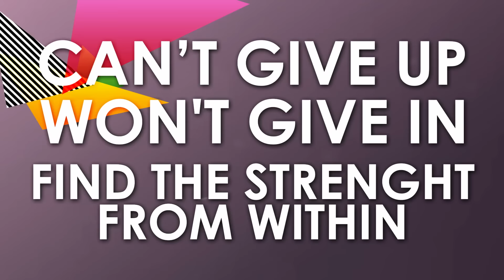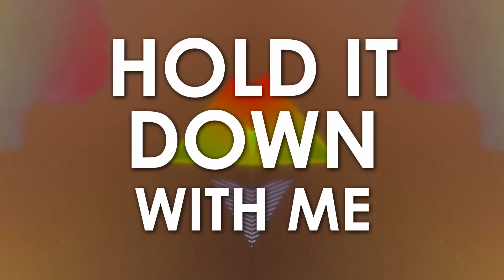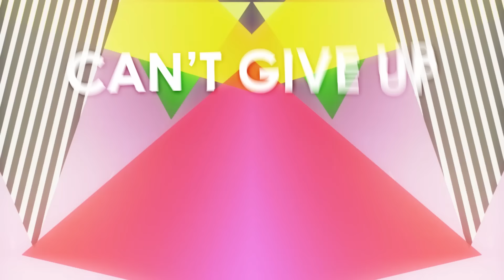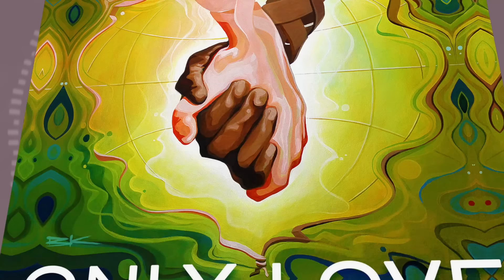Shaggy - Only Love ft. Pitbull, Gene Noble - (Mastiksoul Summer Hit Mix) Lyric Video